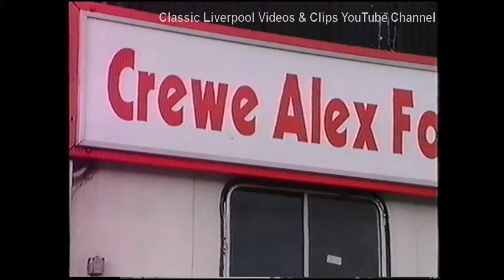Crewe v Liverpool 1996 Pre-Season Friendly